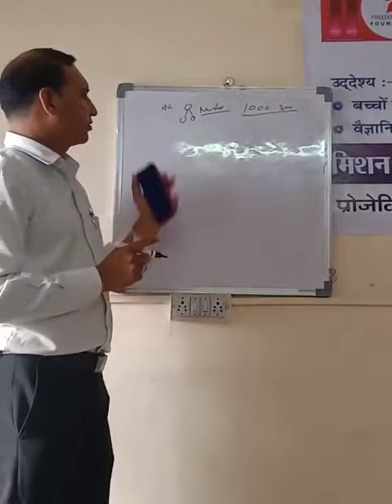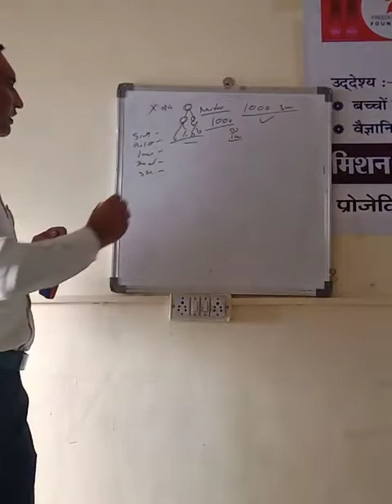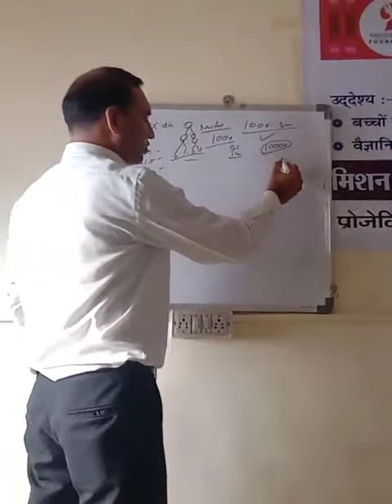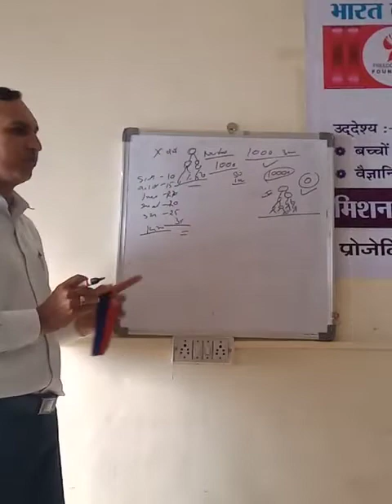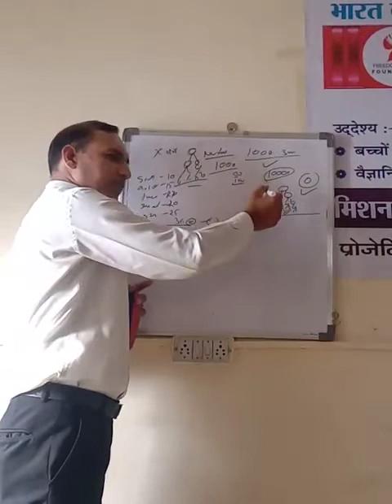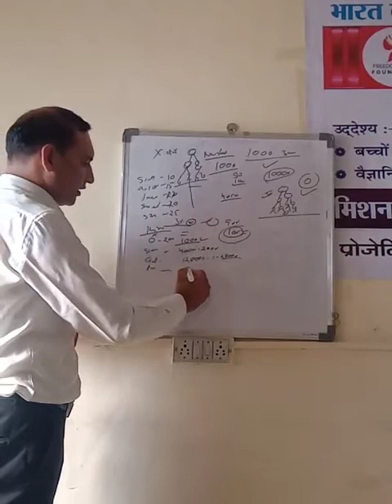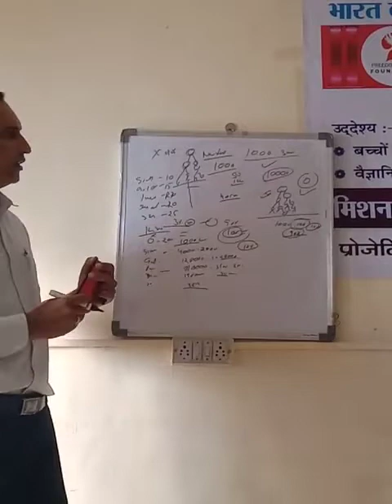Freedom Plan preparation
S. K. Jangra